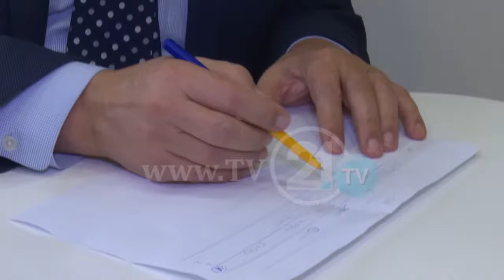ZGJEDHJET SIPAS MODELIT TË DONTIT, MODEL KY QË I FAVORIZON PARTITË E MËDHA